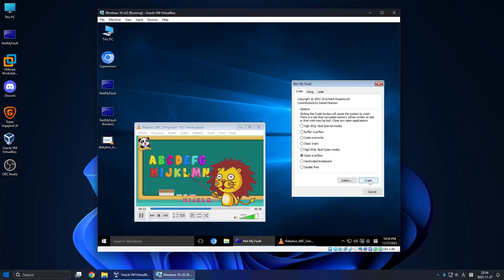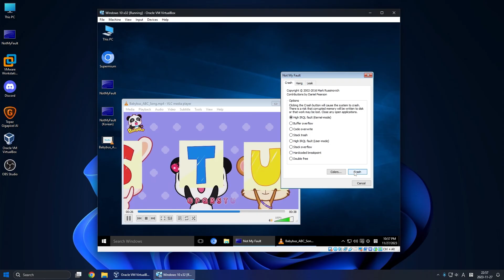ABC Song has BSOD VM (babybus only)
It may be glitch because it is virtualbox's 3d acceleration bug